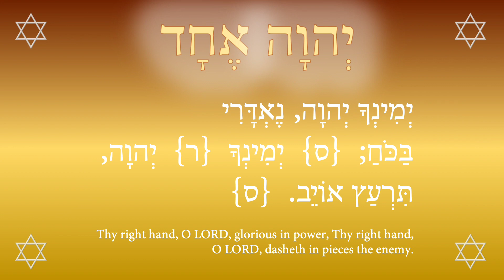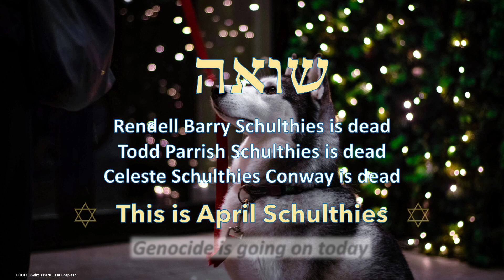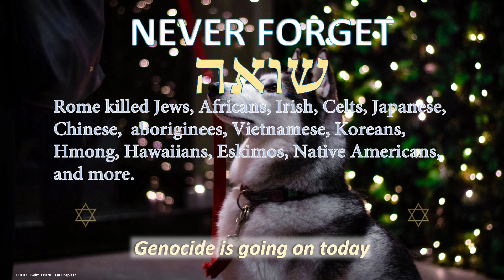Prayer to the Great Eagle, our Judge, for the California Native American Tribes 5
For free PowerPoint projects by April Schulthies, download from Google Drive at "